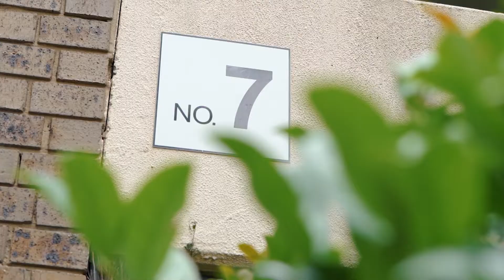Wollstonecraft, 12/7 Boronia Street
12/7 Boronia Street Wollstonecraft NSW

Marketed by:
(M) McGrath Crows Nest
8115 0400